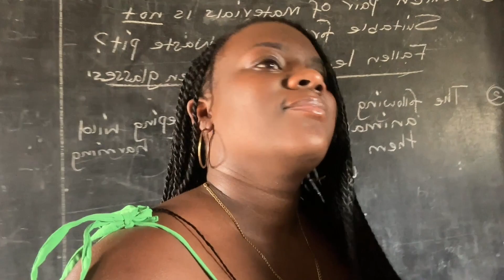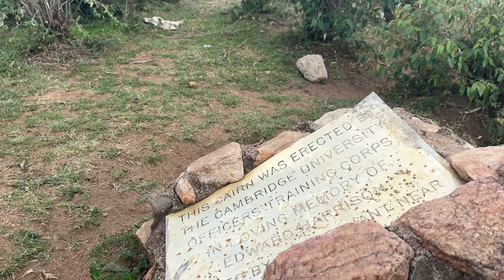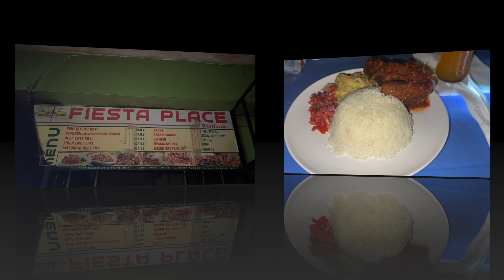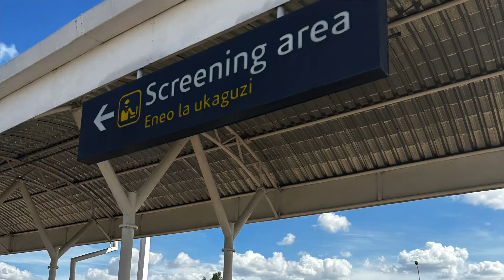KENYA TRAVEL VLOG | EXPERIENCING LIFE WITH THE MAASAI TRIBE (PT 2)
Today's vlog is my final days in Kenya at the Maasai Mara National Reserve, where I experienced life with the Maasai Tribe, then we went back to Nairobi and stayed at the Radisson Blu Hotel and experienced some lit nightlife in Kenya! This is Part 2 of my Kenya Travel Vlog!

Maasai Mara Camp: Mara Chui Resort
Nairobi Hotel: Radisson Blu Hotel

Nightlife Spots Featured:
Nairobi Street Kitchen (upstairs)
Kulture